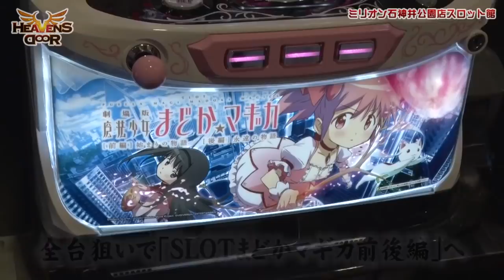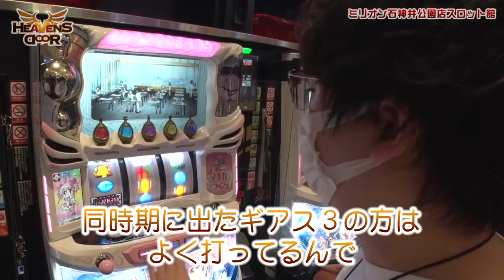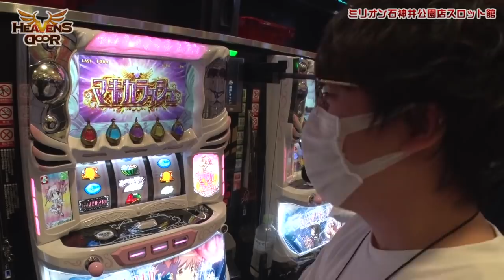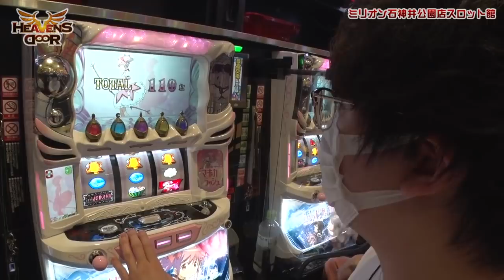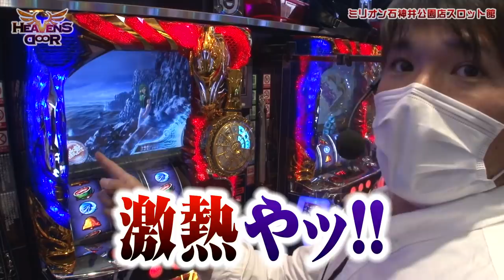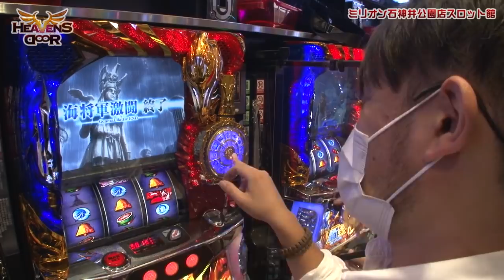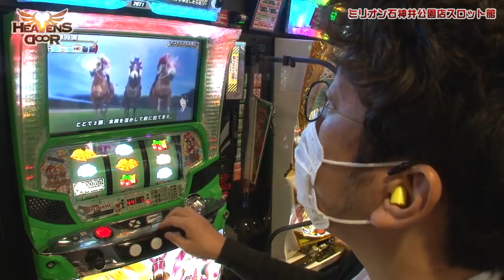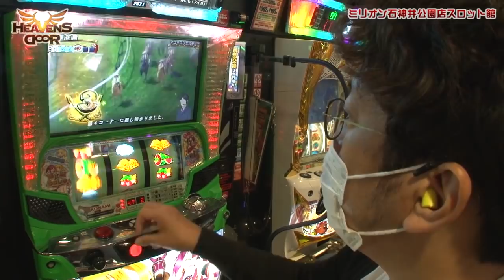HEAVENS DOOR 第353話(1/4)【GI優駿倶楽部3】《木村魚拓》《ジロウ》《トメキチ》[ジャンバリ.TV][パチスロ][スロット]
新シーズン2戦目!!魚拓はGI優駿倶楽部3、ジロウはSLOTまどか前後編、トメキチは星矢をそれぞれ選択!!すると開始早々、全員に「驚」な出来事がやってきます!!

■実戦台：SLOT劇場版 魔法少女まどか☆マギカ[前編]始まりの物語／[後編]永遠の物語、GI優駿倶楽部3、パチスロ聖闘士星矢 海皇覚醒